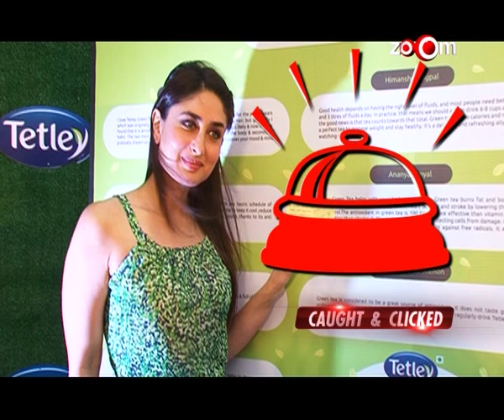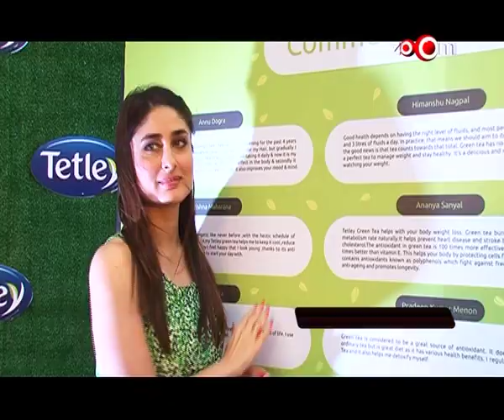Shuddhi | Kareena Kapoor upset with Hrithik Roshan ?